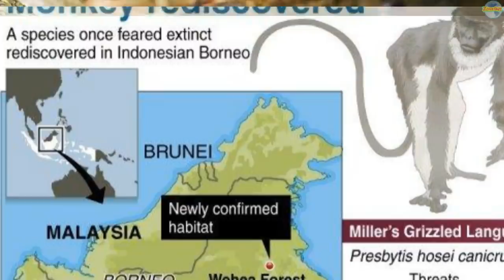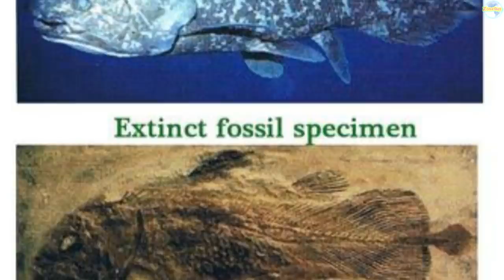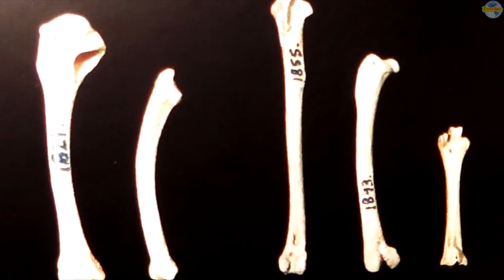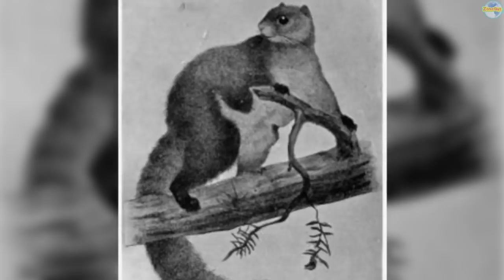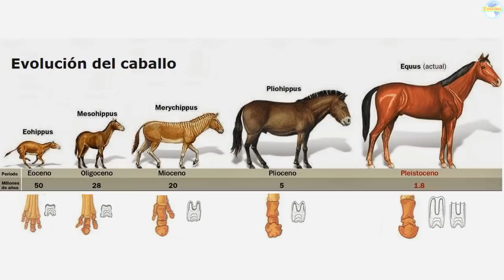10 สิ่งมีชีวิตเก่าแก่และดึกดำบรรพ์ที่บางชนิดเคยคิดว่าสูญพันธุ์ไปแล้วแต่กลับพบเห็นมันอีกครั้ง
10 Extinct Animal Sightings
ฝากกดติดตามแชลแนลกันด้วยนะจ๊ะจะอัพคลิปใหม่ให้ชมกันเรื่อยๆเลยค่ะ ♥♥♥♥ ♥♥♥♥♥♥♥♥♥♥♥♥♥♥♥♥♥♥♥♥♥♥♥
♥♥♥_/\ _ถ้าผิดพลาดประการใด ก็ขออภัยด้วยนะคะ _/\ _♥♥♥
✿✿✿ ขอบคุณทุกคนที่กด Like กดติดตาม / Subscribe ที่เม้นติชม กันเข้ามาด้วยนะคะ ทุกๆอย่างล้วนเป็นกำลังใจที่สำคัญที่ทำให้พวกเรานำไปสร้างสรรค์ผลงานใหม่ๆออกมาให้ได้ติดตามกันต่อไปนะคะ ขอบคุณมากๆค่ะ =^_^=